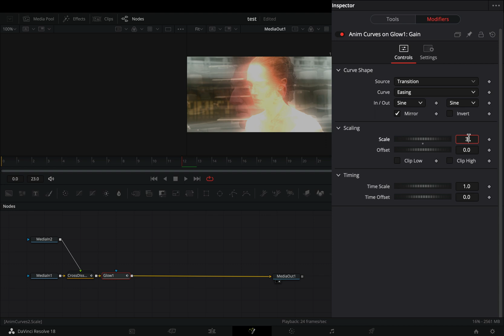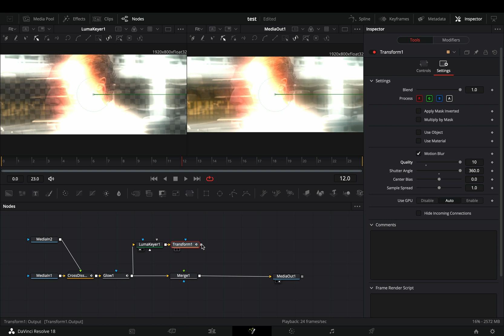Advanced Wipe Transition | DaVinci Resolve 18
How to make the advanced wipe transition in davinci resolve fusion page

you can send them here :

BTC : 1Ecg6F8UnFHnVxsKhbkecqtge11vBhqS5
ETH : 0xB643C1C8B6C75bcB3426F40f8514CB89Fc294abC